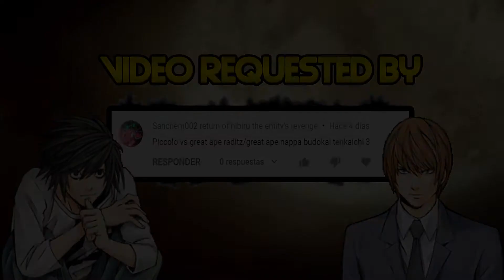Dragon Ball Z Budokai Tenkaichi 3 | Piccolo vs Great Ape Raditz/Great Ape Nappa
Video Requested by Sanchem002 return of nibiru the entity's revenge

► Songs

♪ Dragon Ball FighterZ OST Piccolo's Theme

♪ Death Note Kira Game - Cutscene (4)